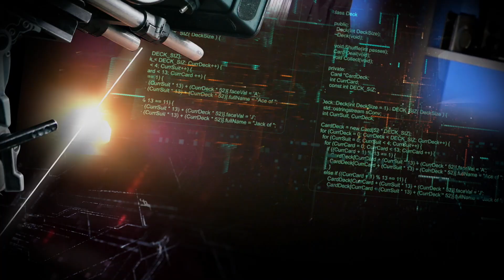February 20, 2023: Jeffrey Veidlinger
In the years after World War One, more than 100,000 Jews were murdered in pogroms across Ukraine. Jeffrey Veidlinger is an acclaimed historian who says this targeted violence sowed the seeds for the Holocaust that would arrive two decades later.

Veidlinger is an award-winning author and Joseph Brodsky Collegiate Professor of History and Judaic Studies at the University of Michigan. He is the author of several books, including his most recent, “In the Midst of Civilized Europe: The Pogroms of 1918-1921 and the Onset of the Holocaust” which was a finalist for both the Lionel Gelber Prize and the National Jewish Book Award, as well as a Kirkus Top Nonfiction Book of 2021 and a Times of London “Book of the Week.” Veidlinger is the former Vice-President of the Association for Jewish Studies, Chair of the Academic Advisory Council of the Center for Jewish History, a member of both the Executive Committee of the American Academy for Jewish Research and of the Academic Committee of the United States Holocaust Memorial Museum, as well as Chair of the Academic Advisory Council of the Center for Jewish History.  Veidlinger was the Director of the Borns Jewish Studies Program at Indiana University from 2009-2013, and Director of the Frankel Center for Judaic Studies from 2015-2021. His work has been found in Harper’s Magazine, Smithsonian Magazine, The Globe and Mail, Tablet Magazine, and The Forward. He is currently writing about an early twentieth-century project to redirect Jewish immigration to the American Great Plains, known as the Galveston Movement.